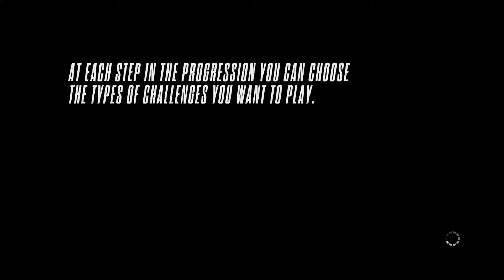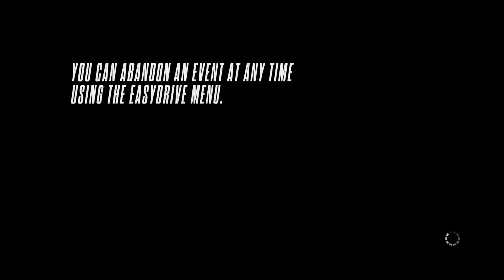Ford Mustang 2015 Need for Speed